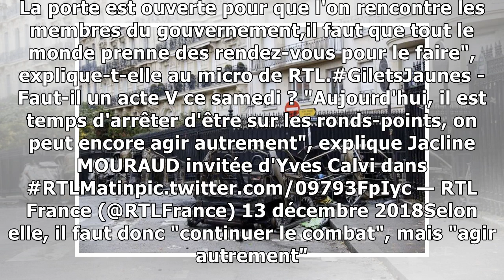Pour Jacline Mouraud les gilets jaunes doivent quitter les ronds-points13/12/2018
GILETS JAUNES - Manifester "avec intelligence". Alors que le gouvernement appelle les gilets jaunes à ne pas manifester ce samedi pour l'acte V, Jacline Mouraud, figure du mouvement, lance ce même app...